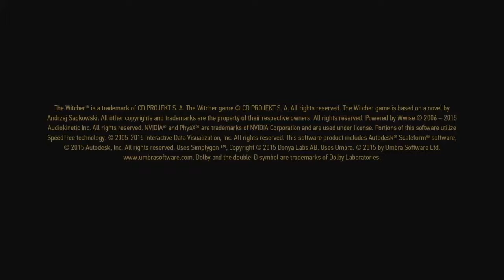The Witcher , interlude